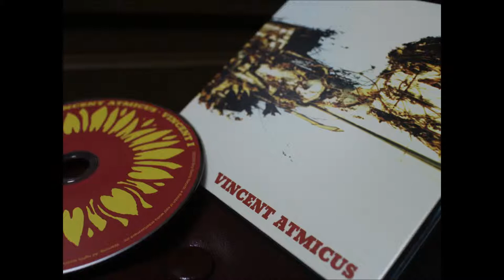Vincent Atmicus／Smokin' with Ginger Cigarette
Track from the Album : Vincent I (EWBE-0006, 2002)

Vincent Atmicus...

芳垣 安洋 Yasuhiro YOSHIGAKI (trap dr, perc, effects, voice, tp)
青木 タイセイ Taisei AOKI (tb, pianica, voice)
松本 治 Osamu MATSUMOTO (tb, voice)
菊地 成孔 Naruyoshi KIKUCHI (sax, voice)
勝井 祐二 Yuji KATSUI (vln, effects, voice)
太田 惠資 Keisuke OHTA (vln, arabic voice)
水谷 浩章 Hiroaki MIZUTANI (b, perc, voice)
岡部 洋一 Yoichi OABE (trap dr, perc)
高良 久美子 Kumiko TAKARA (vib, marimba, perc)